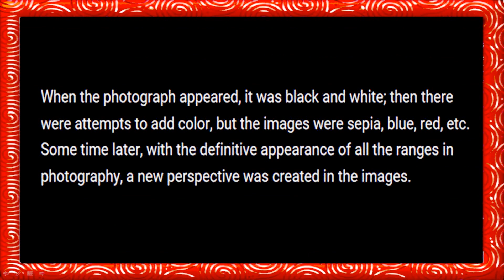CAPTIVATING COLORS (HD1080p)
*** When the photograph appeared, it was black and white; then there were attempts to add color, but the images were sepia, blue, red, etc. Some time later, with the definitive appearance of all the ranges in photography, a new perspective was created in the images.***